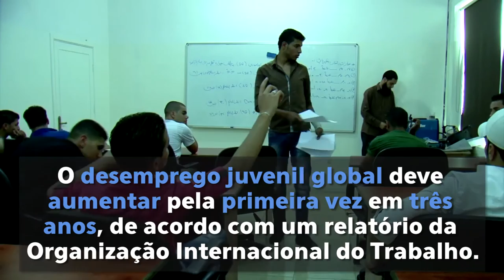Resumo semanal da ONU em imagens #101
Coordenador humanitário da ONU destaca a necessidade de um cessar-fogo de 48 horas na Síria; Mais de 200 mil iraquianos fugiram de suas casas ao longo dos últimos meses devido a violência; Mais de 800 milhões de africanos estão em risco por causa da malária; De acordo com a OIT, o desemprego juvenil global deve aumentar pela primeira vez em três anos – estes são os destaques do resumo semanal da ONU em imagens.